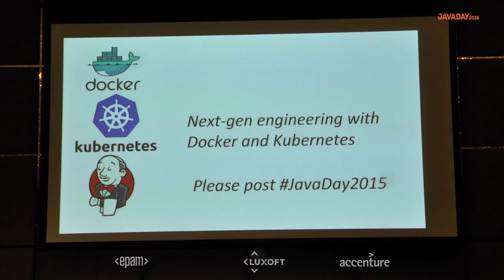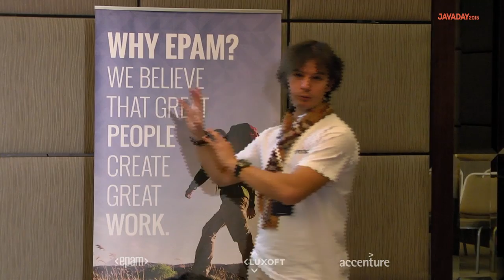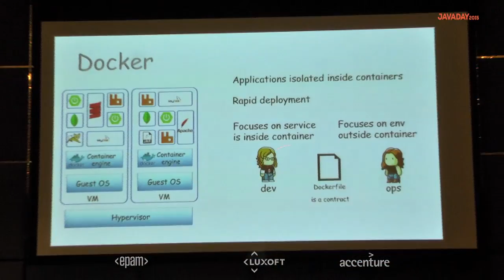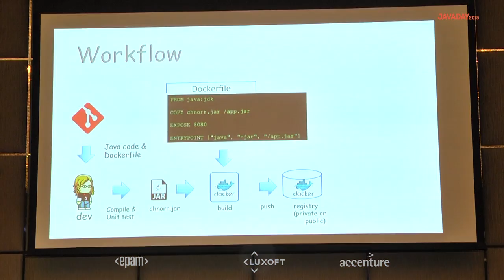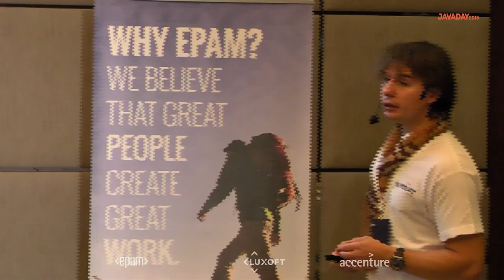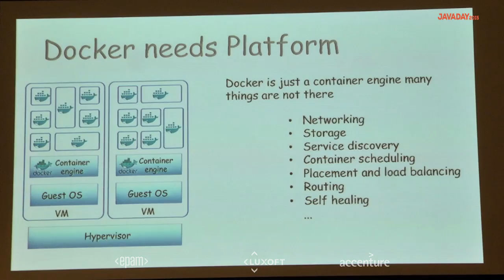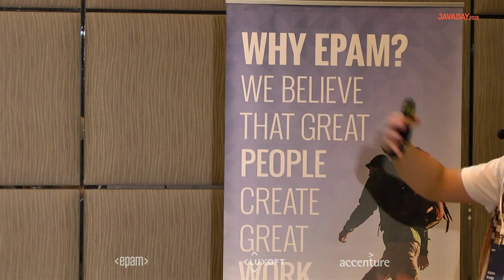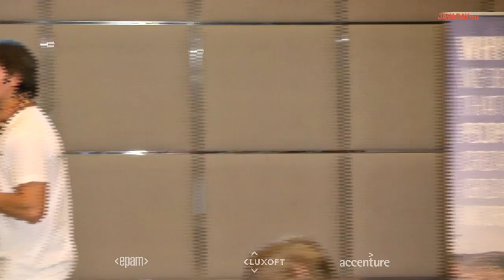JavaDay Kharkiv 2015: Next-gen DevOps engineering with Docker and Kubernetes (RU). Antons Kranga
JavaDay Kharkiv - the community-driven conference for Java developers. Stay geeky.